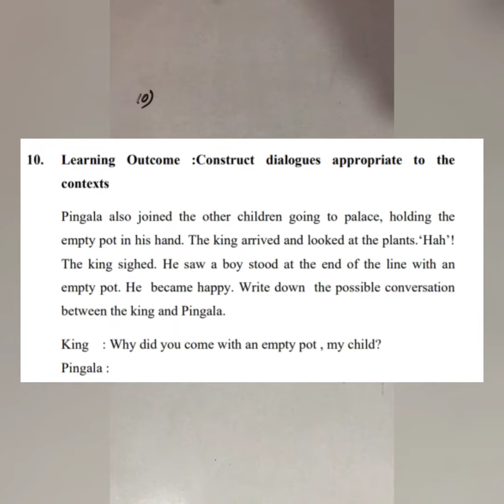LSS English solved questions || Part 6 || NSS farook college